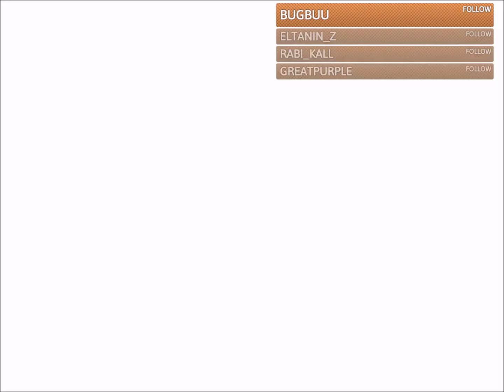SR:MT: Chapter 1 Final Boss and Ending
The final battle of Chapter 1, vs the Cloaked Man, and the ending for Chapter 1. Spoilers, if you couldn't tell.